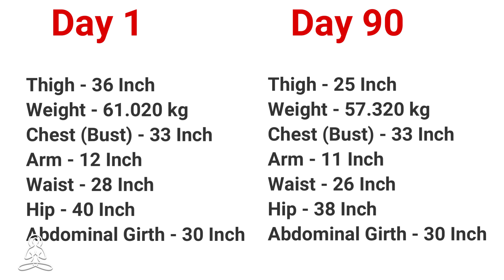No Junk food No Sugar for 3 months | 90 Days challenge result | Thigh fat loss challenge | YogArti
Hello Friends,
Today I complete 90 days thigh fat loss challenge. here I share with you my experience, result and conclusion. I didn't say anything wrong and nothing is edited. so I hope you like this video.

If want see my 90 days journey then you can watch this video